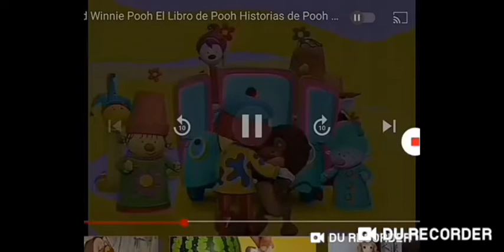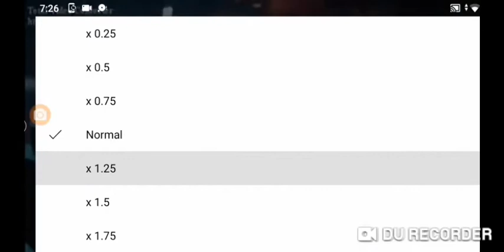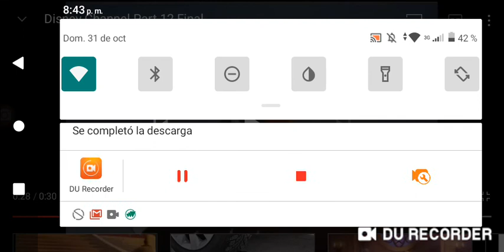Disney Channel English